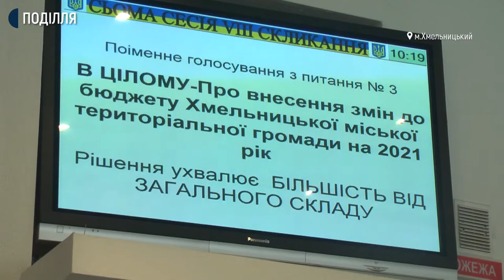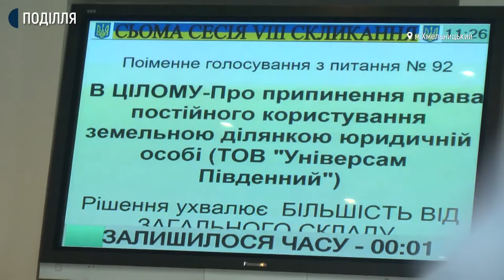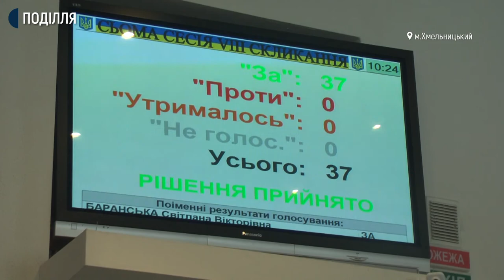Зміни до бюджету Хмельницької міської тергромади внесли депутати на 7 сесії Хмельницької міськради.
Зміни до бюджету Хмельницької міської територіальної громади внесли сьогодні депутати на сьомій сесії Хмельницької міської ради. Зокрема, додатково розподілили  гроші на будівництво палацу спорту в обласному центрі та на ремонт доріг сіл, які увійшли до Хмельницької тер громади.  Загалом, на сесії міської ради були присутні 37 депутатів із 42.